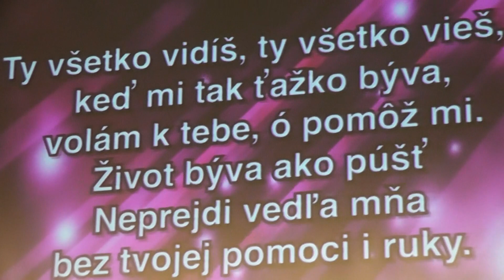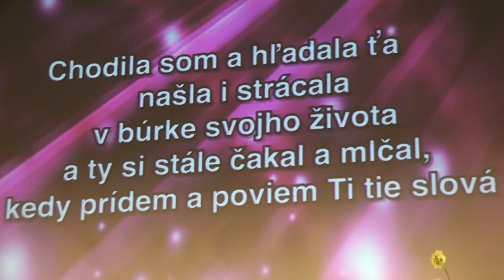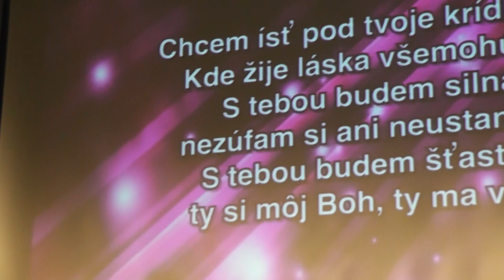Oksana Kozun - Chcem pod Tvoje krídla | Оксана Козунь Я хочу под Твои крылья - PS:e 2019